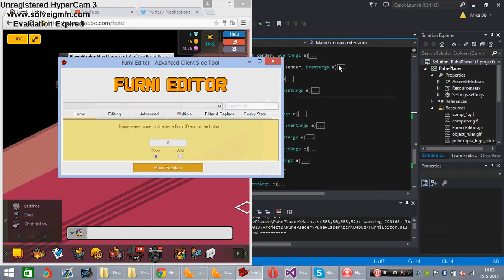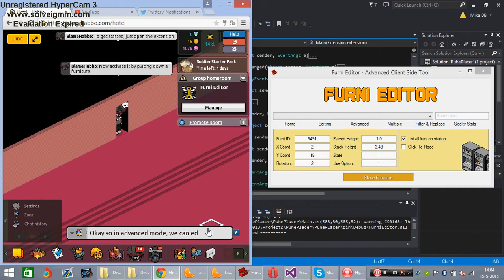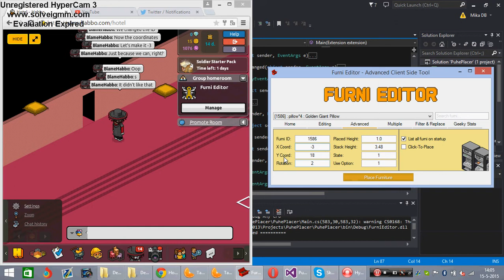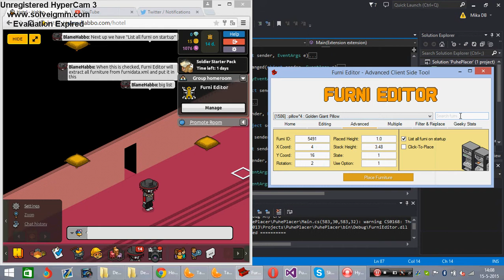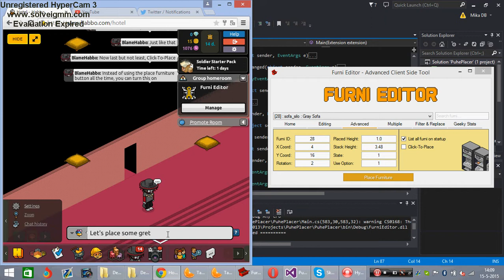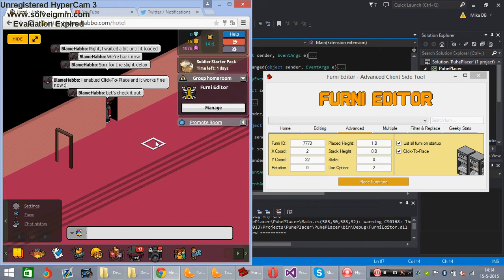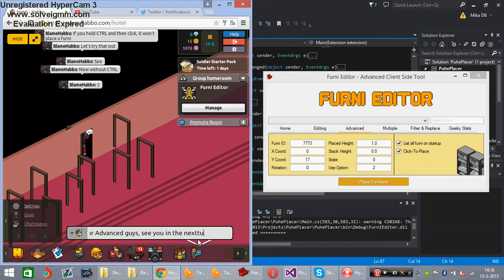Furni Editor Tutorial 4: Advanced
This explains everything you can do within the Advanced tab in Furni Editor! :)